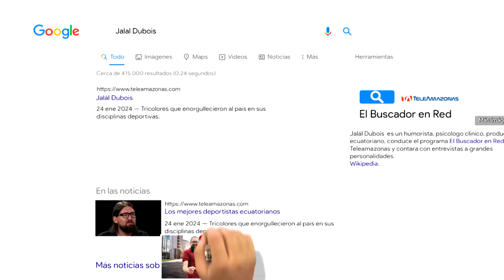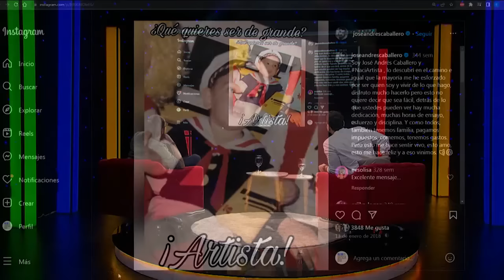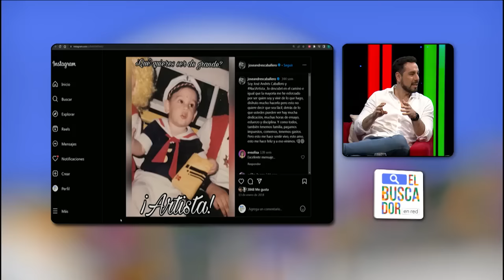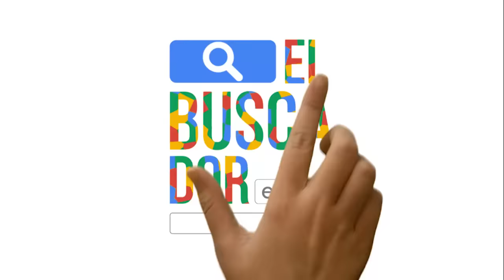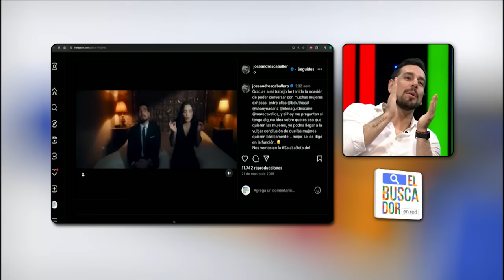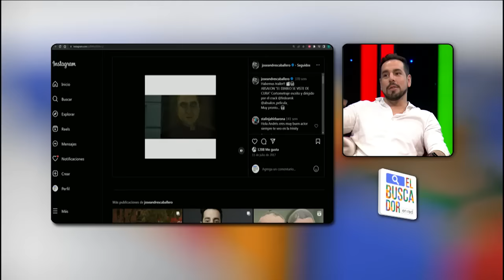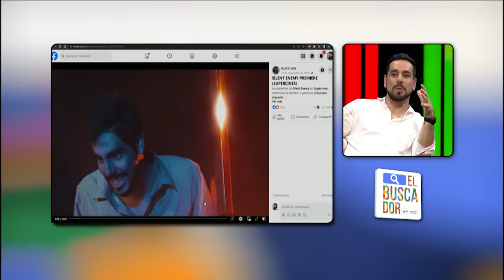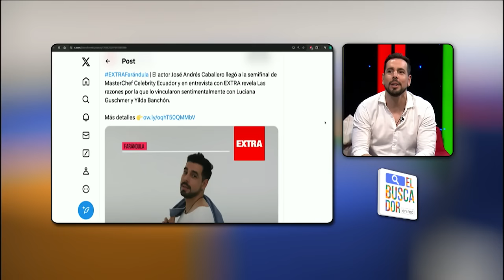El Buscador en Red: José Andrés Caballero con Jalál Dubois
ElBuscadorEnRed: Jalál Dubois con José Andrés Caballero en la terceratemporada